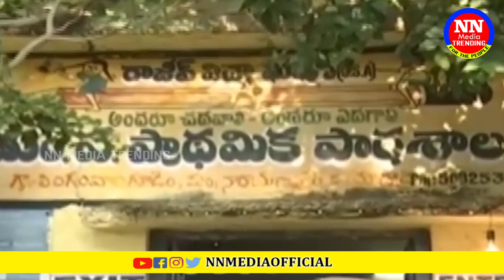మునుగోడులో సర్వేలని ఆ పార్టీని విజేతగా ప్రకటించింది | Munugode Bypoll Survey Report | NN Media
NN Media Trending is an official YouTube Channel that will constantly keep you updated with the latest breaking news, trending topics, entertainment videos, viral videos, exclusive Interviews, health, Album songs, Web series, Folk Songs, Public Pulse, Publi Talk, Movie Upates, Filim News, Movie Reviwes, Festivals, Special Documentries, Vlogs, and others. Stay updated with Tollywood's latest happenings and other social media viral news exclusively on NN Media Channel.